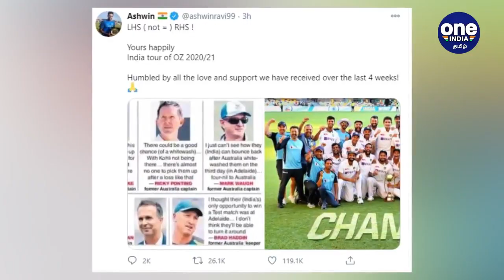Gabba வெற்றிக்கு பின் Ashwin Tweet; Tim Paineக்கு பதிலடி | OneIndia Tamil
ஆஸ்திரேலிய கேப்டன் டிம் பெயினை விமர்சனம் செய்யும் வகையில் தமிழக வீரர் அஸ்வின் செய்த டிவிட் பெரிய அளவில் வைரலாகி வருகிறது.

Ashwin replies to Australia captain Tim Paine sledging after team India Victory
Oneindia Tamil